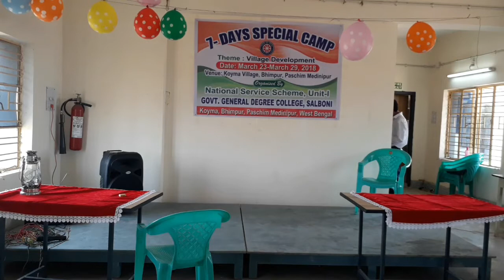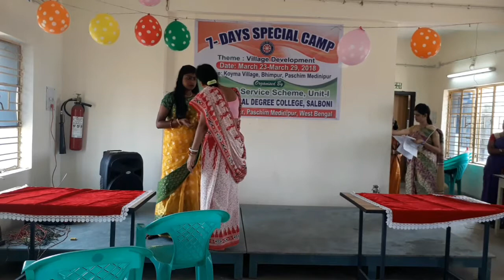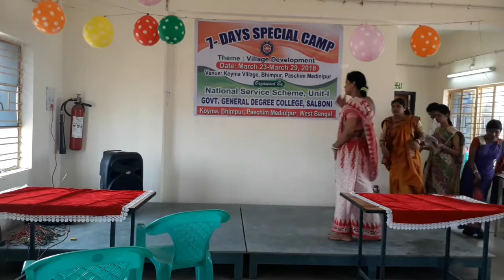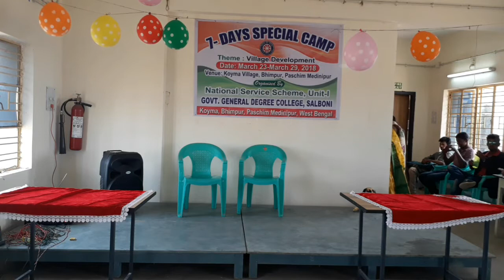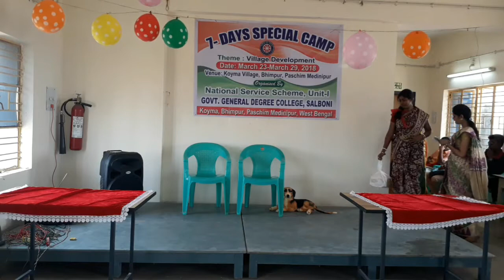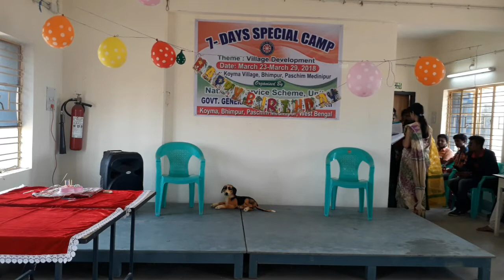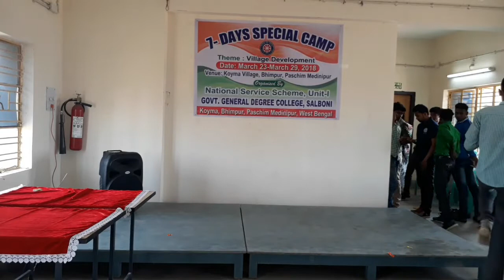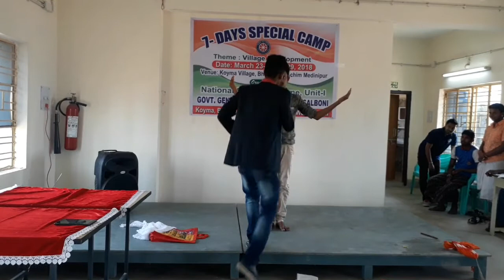NSS CPECIAL CAMP || 2017 18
DATE- 23-29 MARCH 2018
VENUE- ADOPTED VILLAGE AND COLLEGE CAMPUS
ADOPTED VILLAGE- KOYMA
ORGANISED BY- NSS, UNIT-1, GOVERNMENT GENERAL DEGREE COLLEGE SALBONI
PROGRAMME OFFICER- AAMPA KUMAR HEMBROM